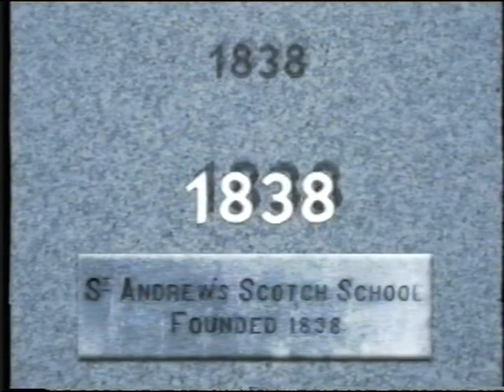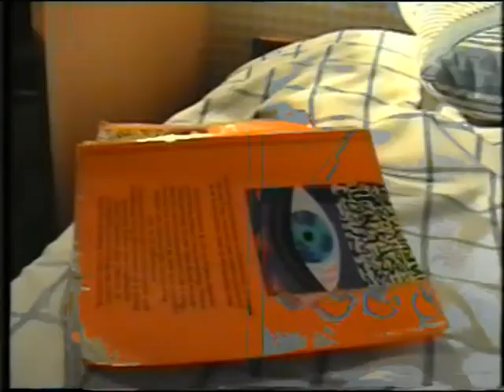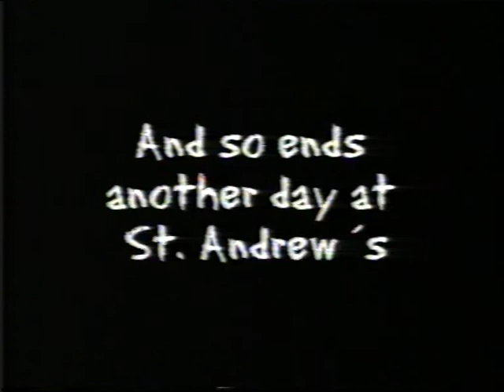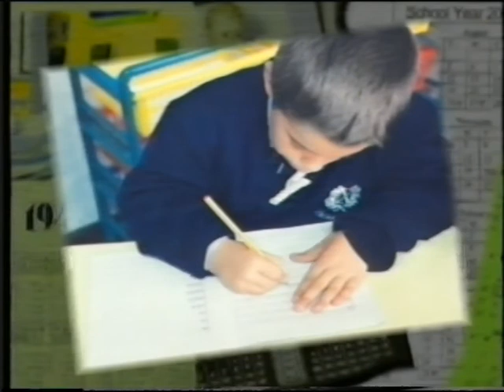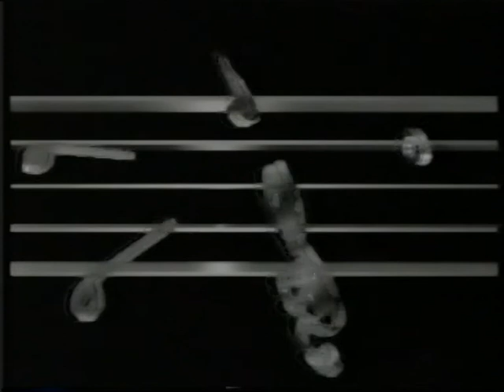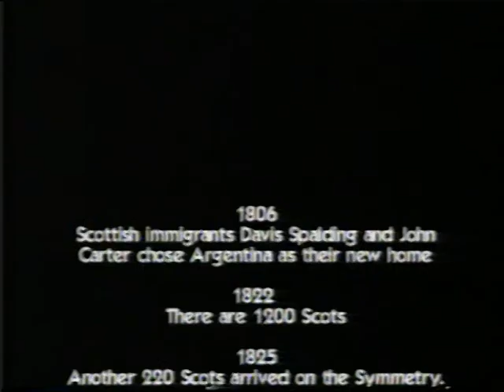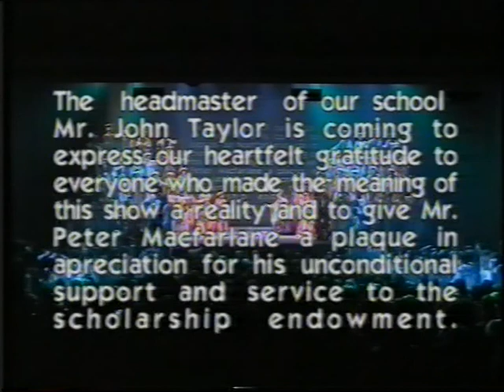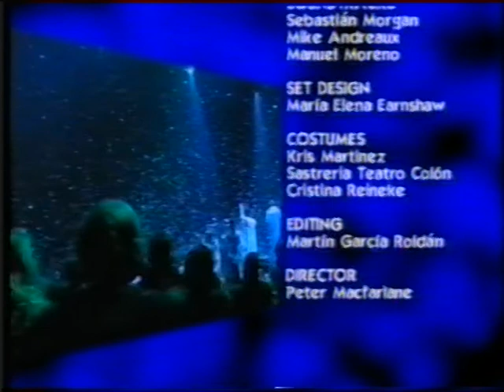SASS - A Night at El Opera 2004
Disculpen el sonido! Se digitalizo de un VHS.